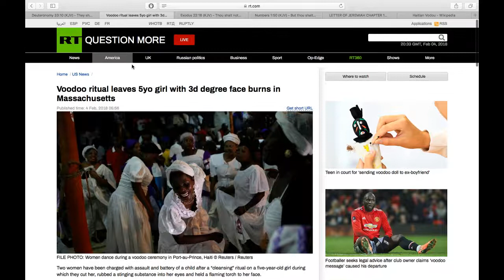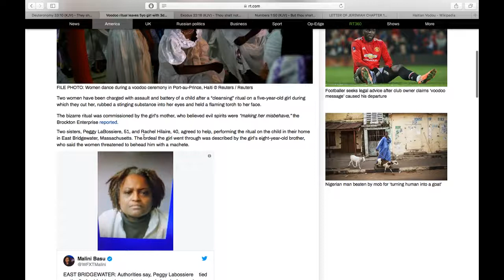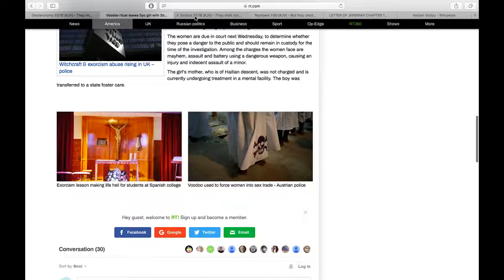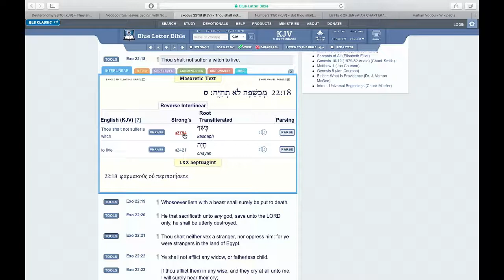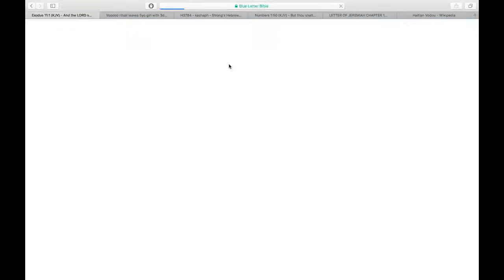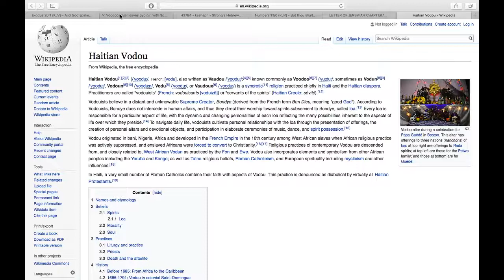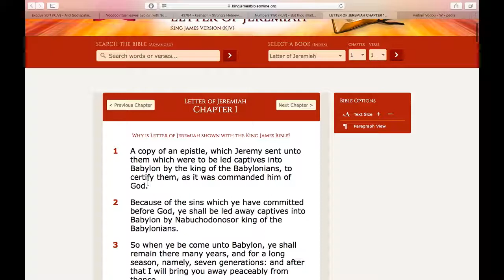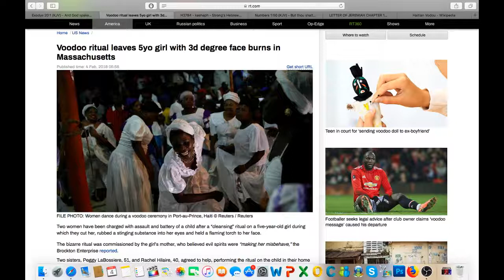VOODOO RITUAL LEAVES 5 YEAR OLD GIRL WITH BURNS